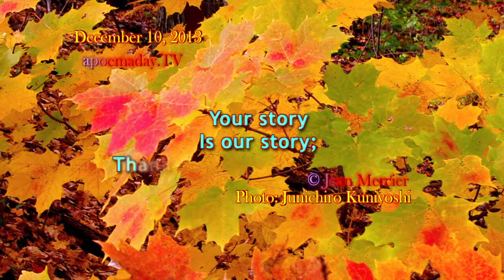THANK YOU MADIBA - 12/10/2013